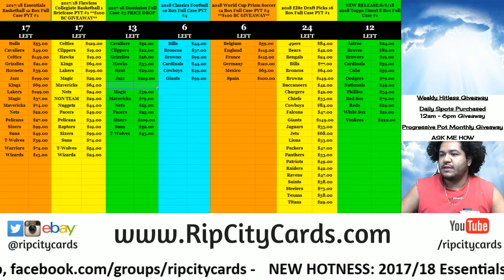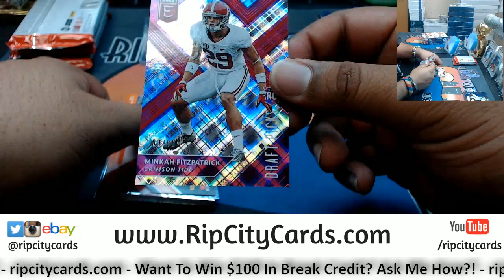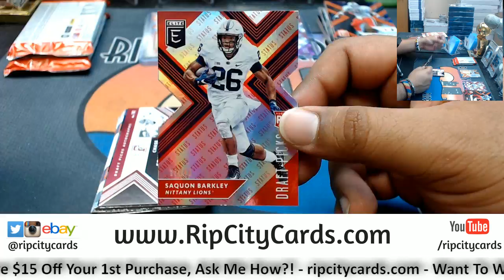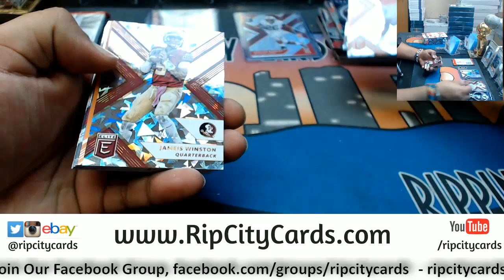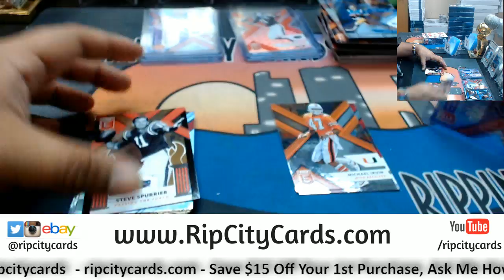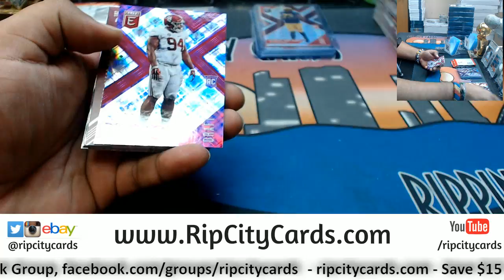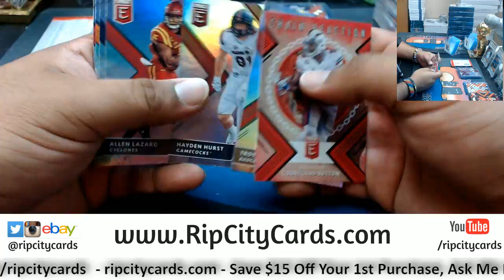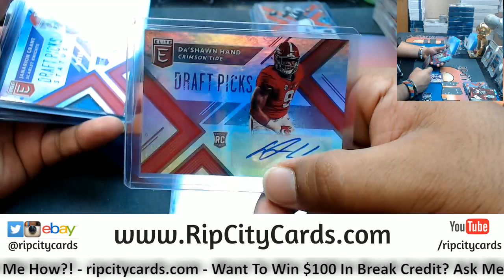2017 Elite Draft Picks Football 2 Personal Boxes JH RCC 06052018